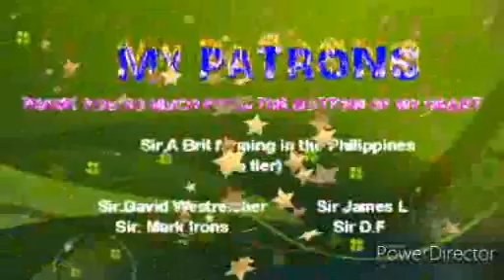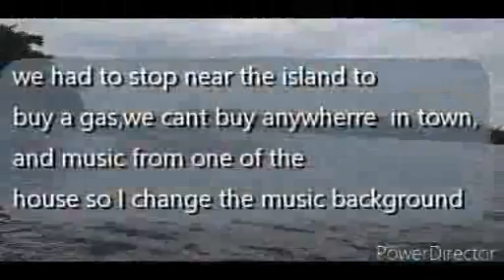ON MY WAY TO THE FARM AGAIN,